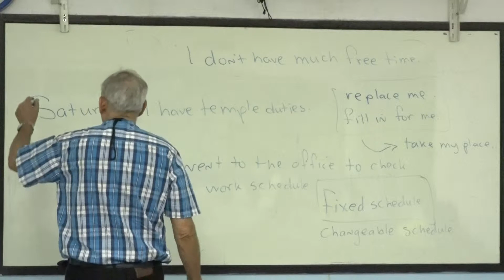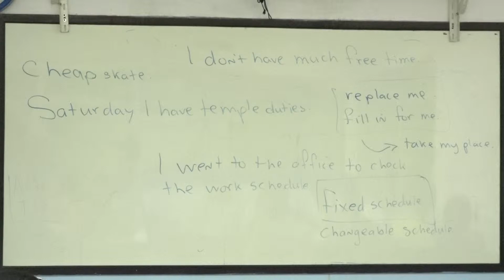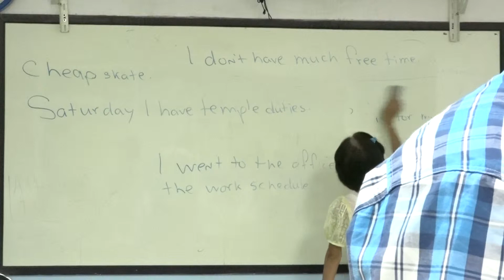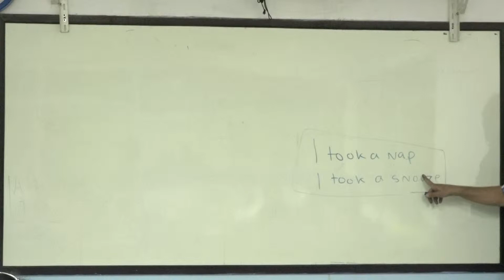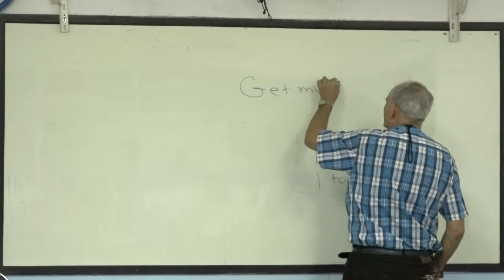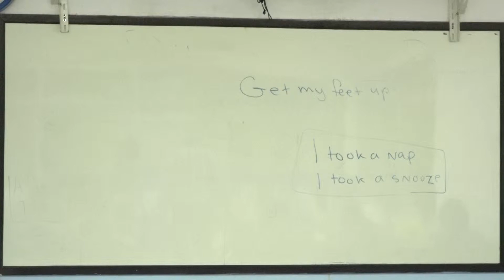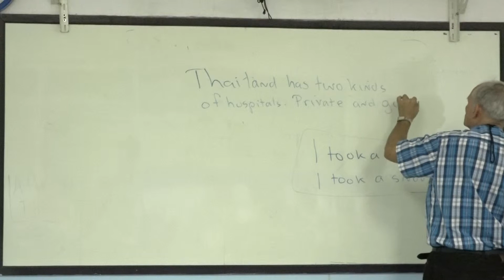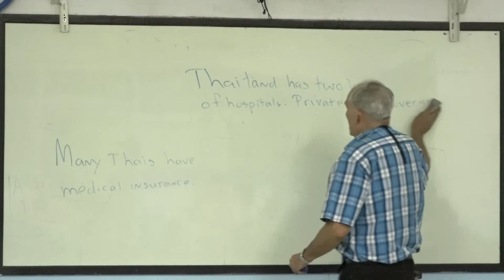suraphet 4971 English Teaching Teacher John, USA. John 16 August 2018